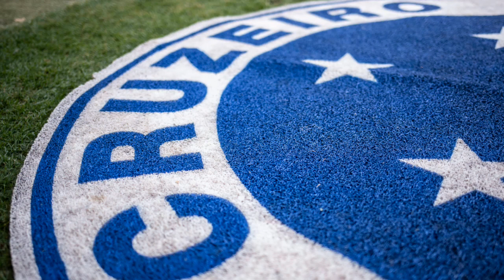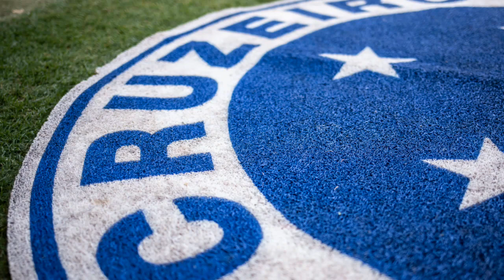🔥WESLEY GASOLINA JÁ EM BH!! SÂMUEL VENÂNCIO TRAZ TODAS AS INFORMAÇÕES DO CRUZEIRO HOJE!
Olá nação celeste, se inscrevam no canal Mete o dedo no like se gostou, ative o sininho das notificações para poder ficar sempre informado do nosso cruzeirão e para não perder nenhum vídeo aqui do canal, e não se esqueça de compartilhar muito com a galera!!👊🏼💙🦊